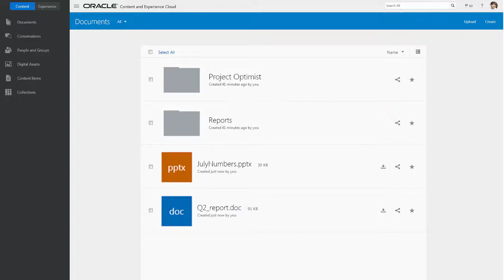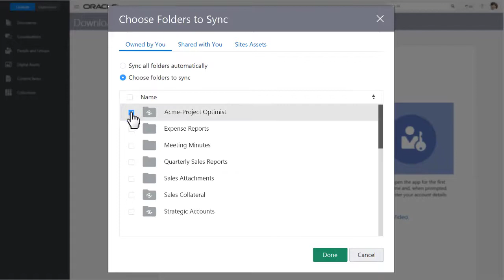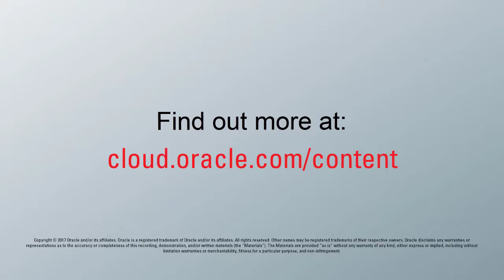Getting and Installing Desktop and Mobile Apps for Oracle Content and Experience Cloud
Learn how to quickly find and install applications that let you connect to Oracle Content and Experience Cloud from your desktop or mobile device.

Oracle Content and Experience Cloud. Simple. Secure. Everywhere.
17.4.5
1080p/720p HD.